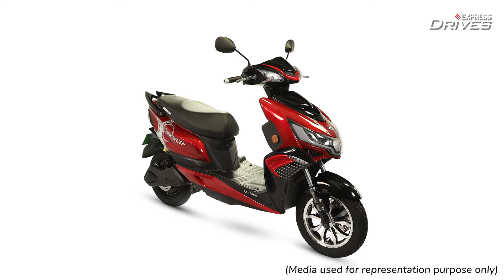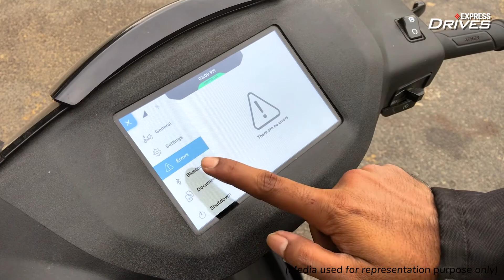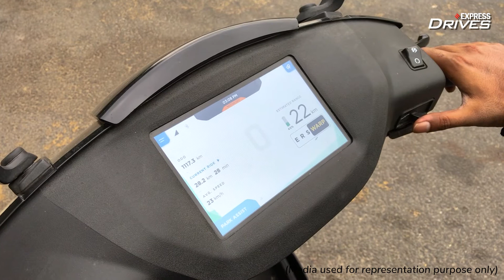Okinawa Okhi90 में मिलेंगे 16-inch के alloy wheels!| Express Drives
Okinawa will launch their new scooter on March 24 and it is going to be a big launch for the company. Not only is this the first launch from the company in 2022 but it will also be a flagship product that will compete against other high-performance scooters like the Ather 450X and Ola S1 Pro. Here are some interesting details about the scooter!